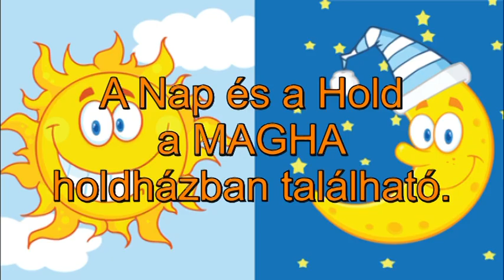Mi zujs Augusztus 19-én? Újhold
Telefonos elérhetőségem jóslásra:
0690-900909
750Ft/Perc

Átutalás:
Erste Bank
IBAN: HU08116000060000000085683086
BIC: GIBAHUHBXXX
Tulajdonos: Dendera Susanna Medici
Kép: shutterstock/studiostoks/rogistok/Moriz/Bo Secher/dedMazay